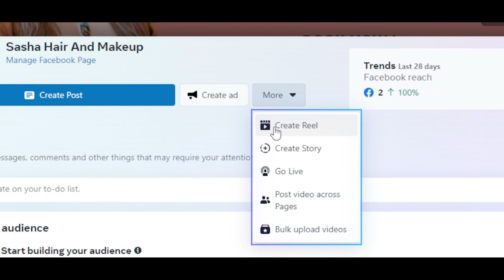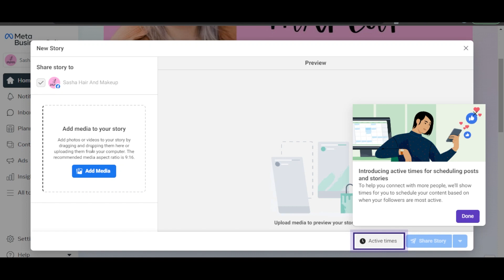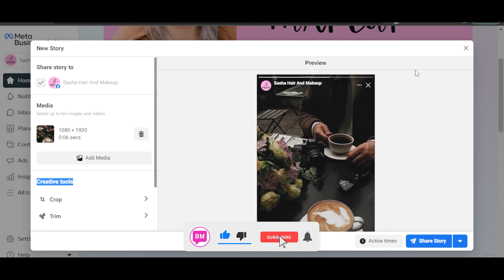How to Post Instagram Stories from your Computer - Instagram Tips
In this video, we'll show you how to post Instagram stories from your computer. This is a great way to share photos and videos from your day-to-day life without having to leave your computer!

Posting stories from your computer is a great way to share photos and videos with your followers. This way, you don't have to leave your computer to share your photos and videos. We'll show you how to post stories from your computer in this video!

By following this guide, you'll be able to post stories from your computer without ever leaving Instagram. This is a great way to save time and keep your Instagram account organized!

Can you post Instagram Stories from a computer?
How do you make an Instagram story on a laptop?
How do I post a story on Instagram from my computer 2023?
How do you post stories on Instagram on a Mac?
Why can't I post stories on Instagram from PC?
How to Post Instagram Stories on Desktop
How do you post a story on Instagram?
How to post a story on instagram from pc?